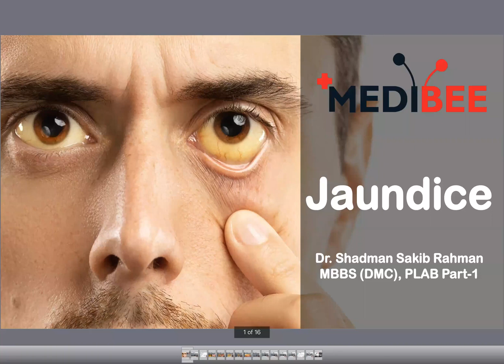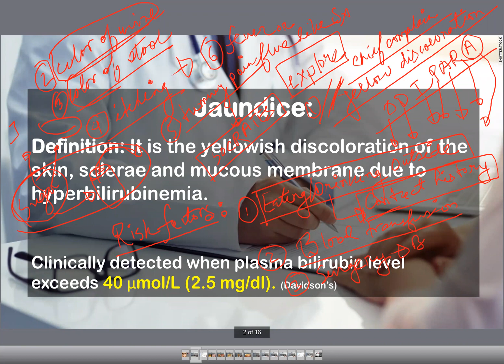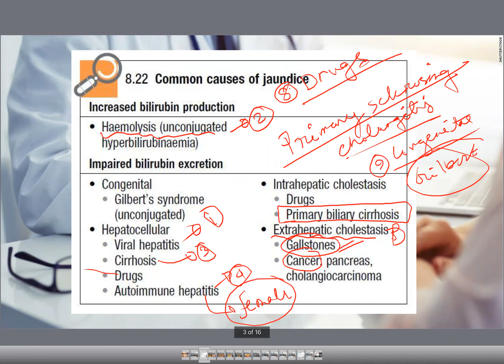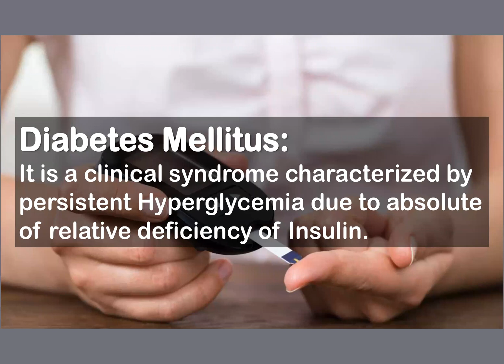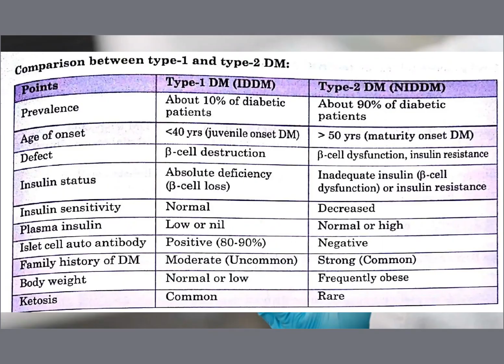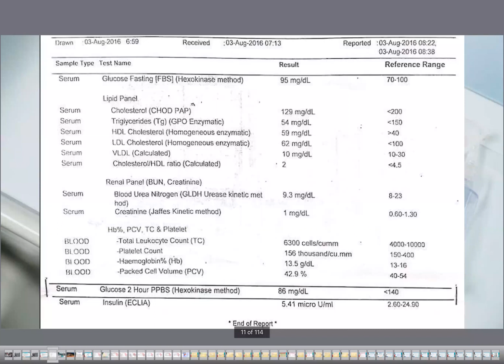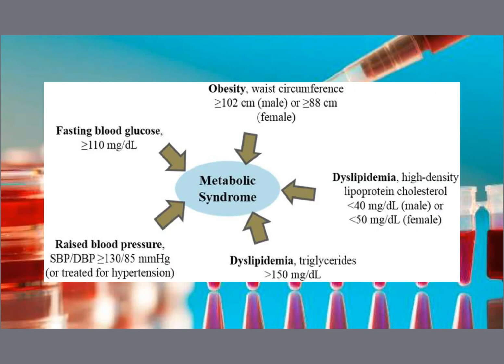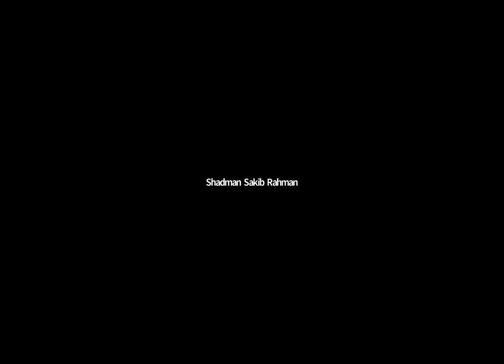07. Jaundice,DM,Lipid Profile.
Taken by Sadman Sakib Rahman.